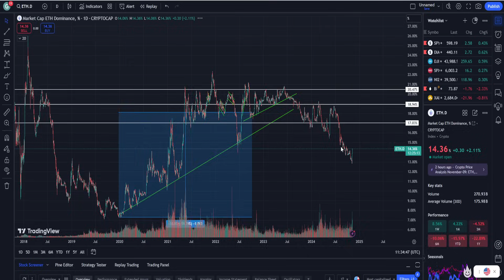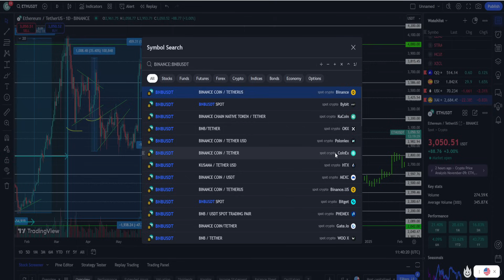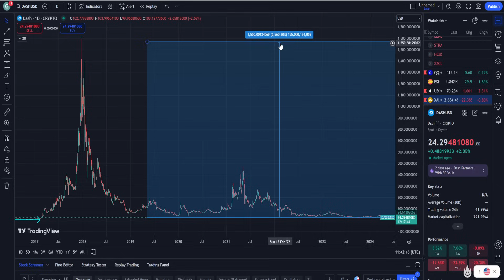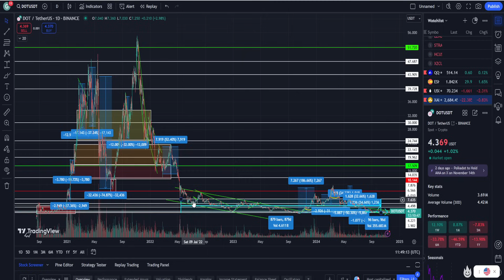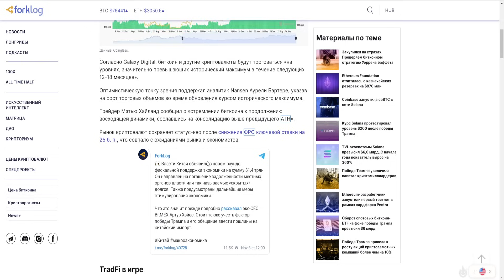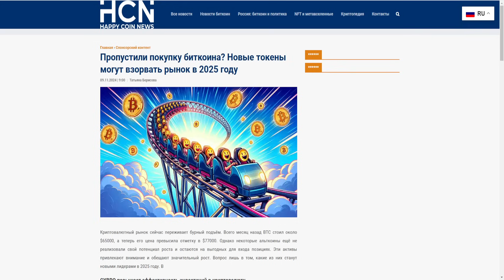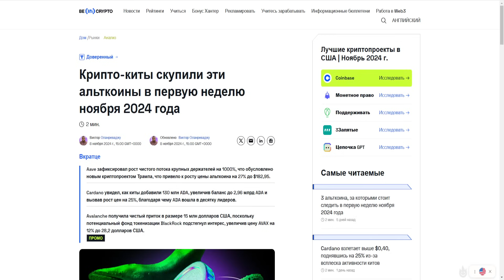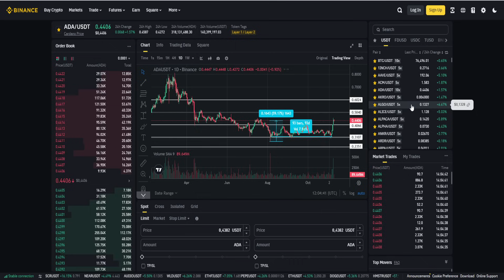ETHEREUM 3000$ ОТРАБОТКА РЕКОМЕНДАЦИЙ НА УРА! ДОМИНАЦИЯ СНИЖАЕТСЯ = АЛЬТСЕЗОН НАЧИНАЕТСЯ?ПРОГНОЗ BTC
1. Почему Ethereum 3000$ отработка рекомендаций на ура!?
2. Почему доминация снижается = альтсезон начинается?
3. Стоит ли покупать сейчас?
4. Мой прогноз BTC 2024.